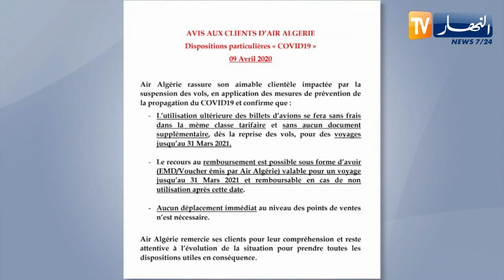الجوية الجزائرية: تمديد صلاحية التذاكر إلى 31 مارس 2021